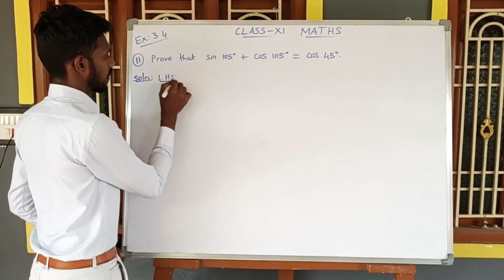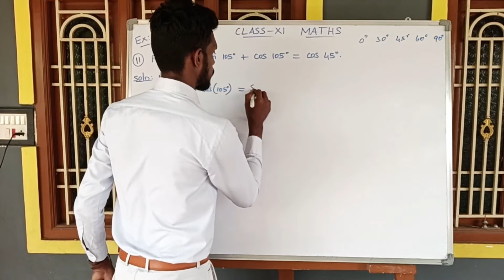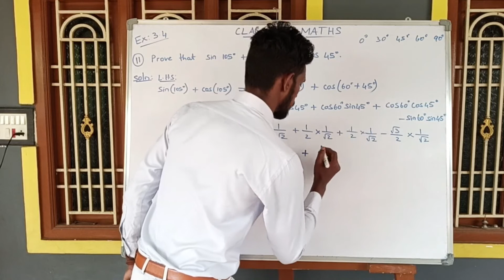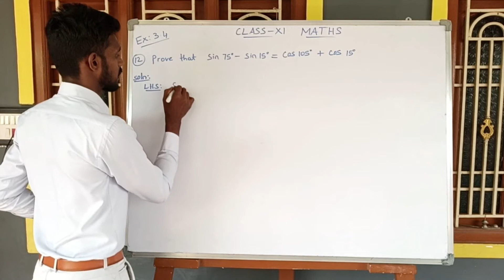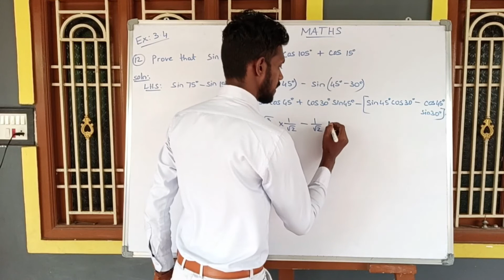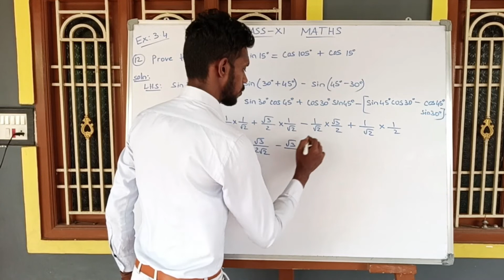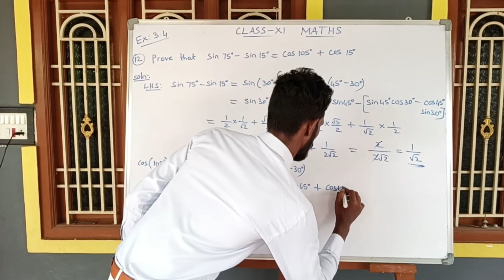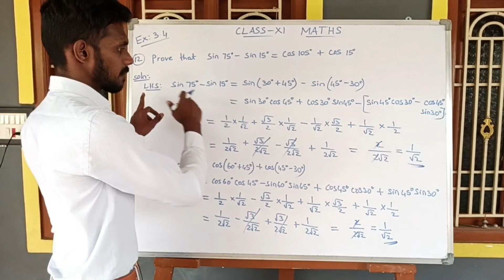Exercise :3.4 - Problems: 11 & 12